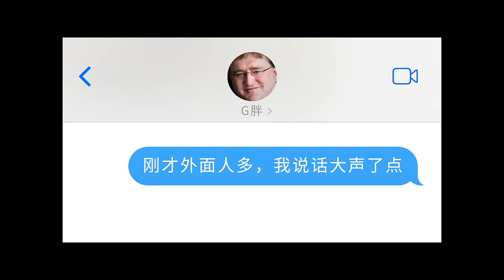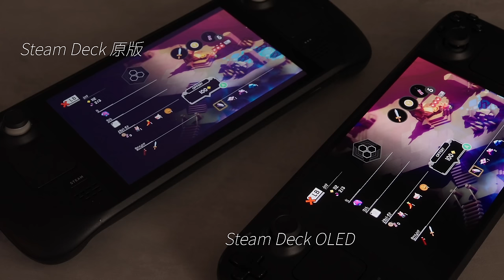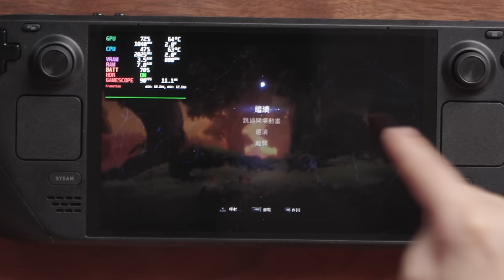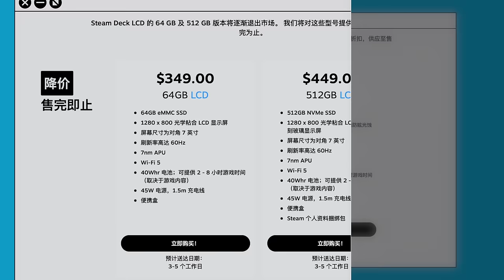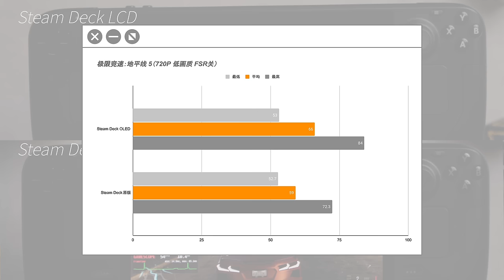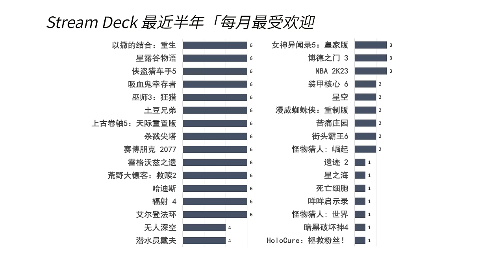太猛了！Steam Deck OLED 全面升级，不止换屏，等等党的大胜利！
刚开完 PS5 Slim 和 PS Portal，Steam Deck OLED 又来了~

我觉得现在会是入手 Steam Deck 的最好时机，你们呢？